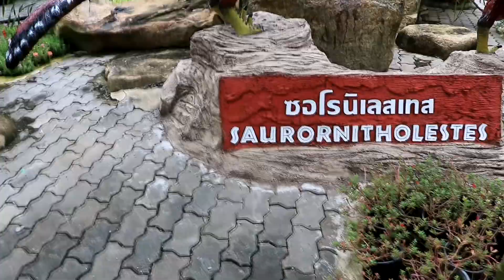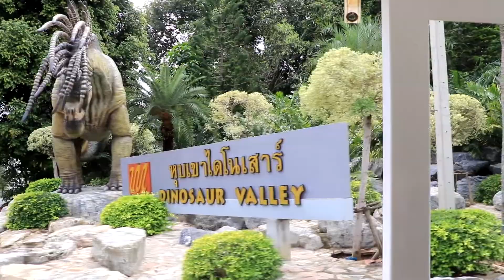PISITA VLOG - สวนนงนุช พัทยา (Nongnooch Garden Pattaya)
สวนนงนุช พัทยา
   - สถานที่เที่ยวระดับโลกสุดอลังการ
   - ที่ท่องเที่ยวใกล้พัทยา มีสวนสวยมากกว่า 20 สวนสวย บริการที่พัก จัดเลี้ยงสัมมนา ครบวงจร